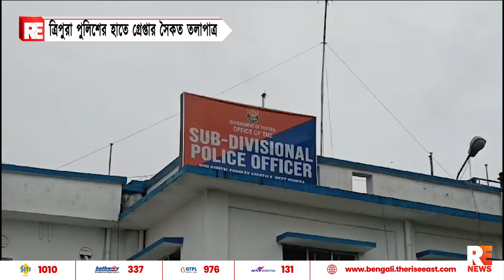ত্রিপুরা পুলিশের হাতে গ্রেপ্তার সৈকত তলাপাত্র